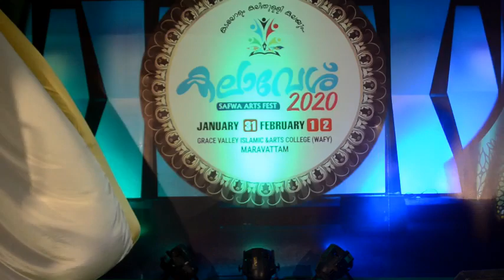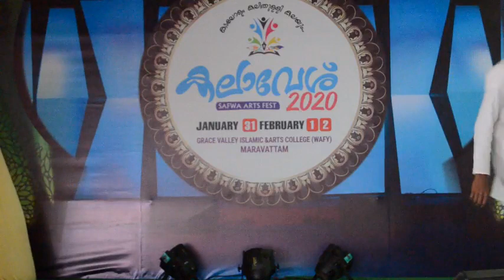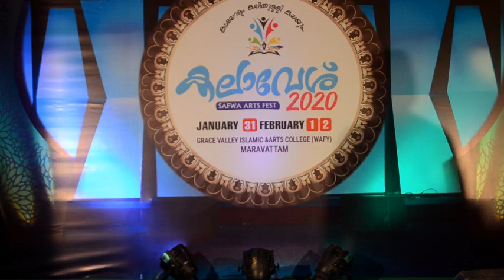സംഘ ഗാനം | കലാവേശ് 2020 | KALAVESH 2020 | GROUP SONG III | SAFWA ARTS FEST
കലാവേശ് 2020 | സംഘ ഗാനം | KALAVESH 2020 | GROUP SONG III | SAFWA ARTS FEST